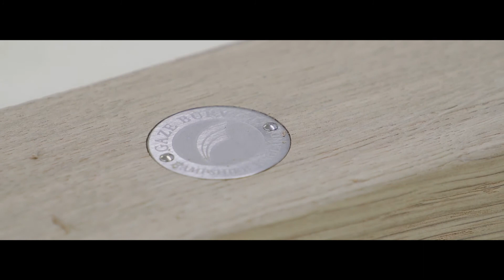Outdoor Furniture Craftsmen | Gaze Burvill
Gaze Burvill is a luxury outdoor furniture manufacturer based in Hampshire. Each piece of Gaze Burvill furniture, and our outdoor kitchens, as well as being built for lasting performance outdoors, has been designed with a focus on beautiful, sophisticated design to give lasting pleasure through the years – as well as being practical and, for the seats, extremely comfortable.